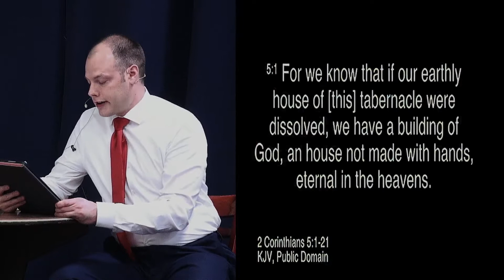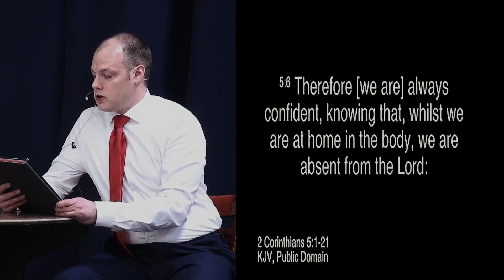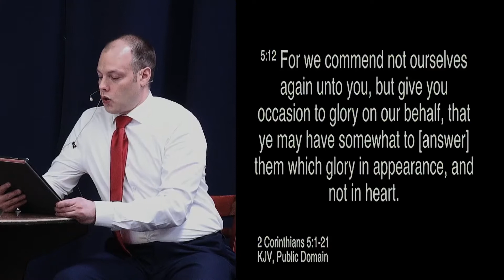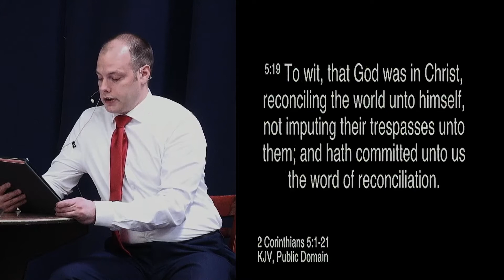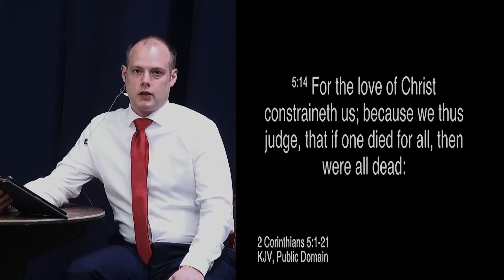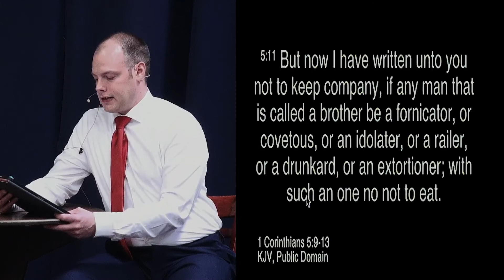Reflection by Pastor Scott @ My Christian Fellowship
2 Corinthians 5:1-21
John 3:30
1 Corinthians 5:9-13